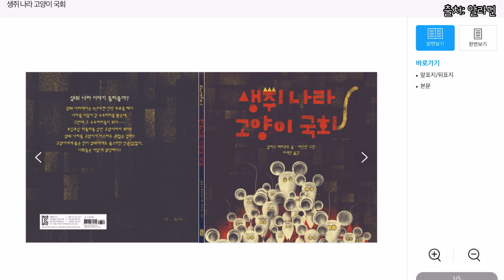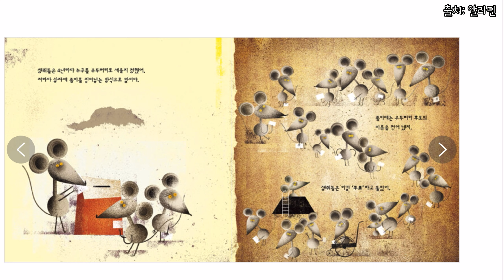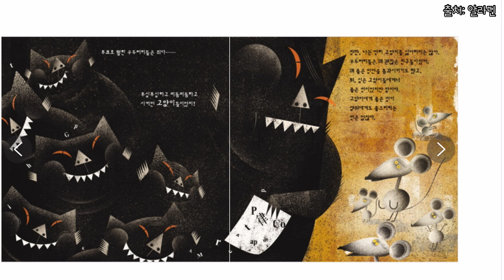[그그영] 생쥐 나라 고양이 국회 (알리스 메리쿠르 글, 마산진 그림)